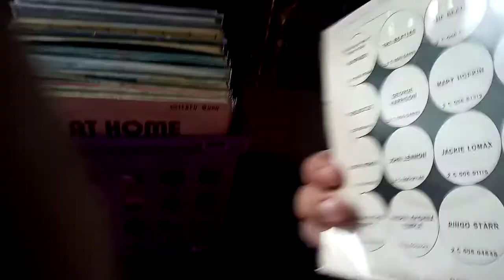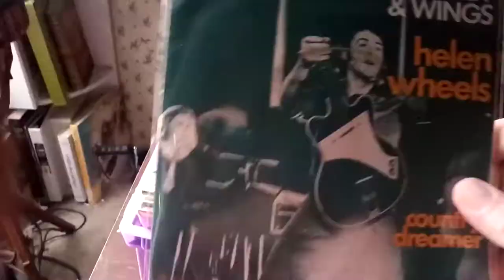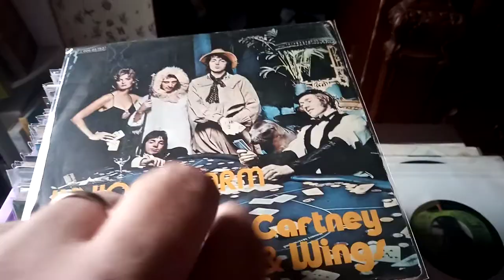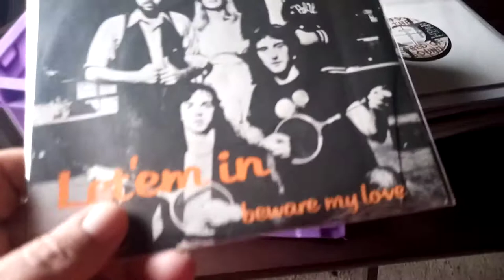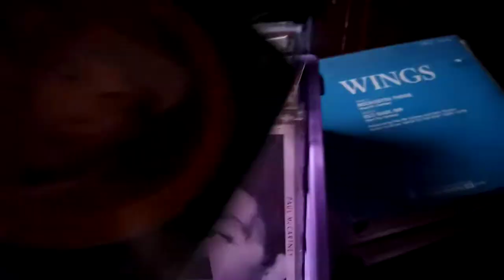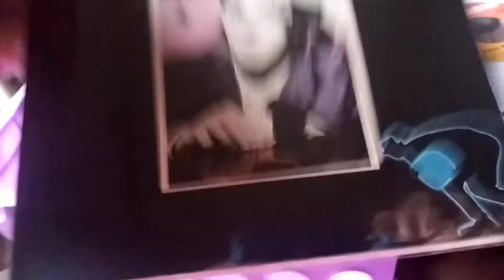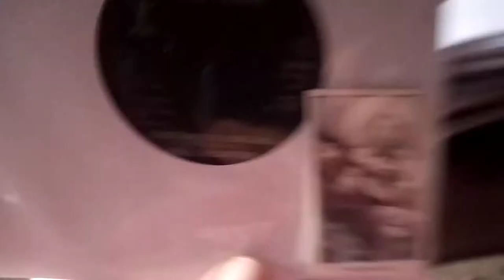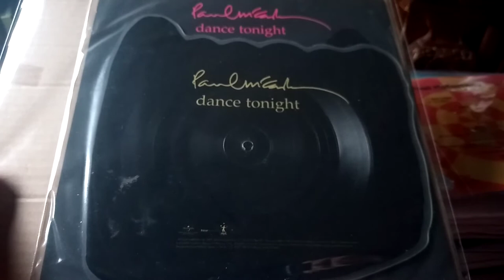My Paul McCartney and also Wings picture sleeve singles collection.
A video showing off my picture sleeve singles collection from Paul McCartney, Wings and Linda McCartney. 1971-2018.